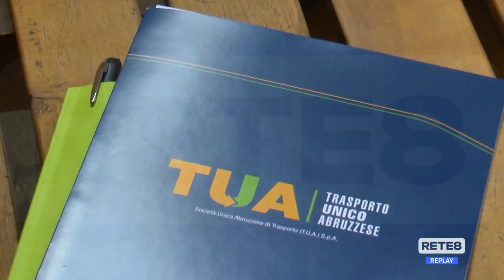Sangritana - Bonifica e riqualificazione dell’Officina storica